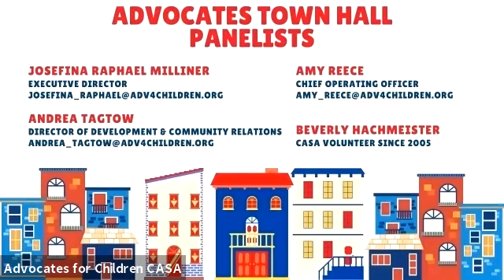Advocates Town Hall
This is recording of our first ever Advocates Town Hall. This video is great for volunteers, supporters, and donors wanting to learn more about the current happenings and developments at Advocates for Children CASA during the fall and winter of 2020. We cover a variety of topics including the changes and challenges our children have faced throughout the COVID-19 pandemic and our organizations’ priorities for the remainder of 2020.

This is a great opportunity to hear directly from CASA leadership. Advocates Town Hall features Executive Director Josefina Milliner, Director of Development and Community Relations Andrea Tagtow, and Chief Operating Officer Amy Reece. The event is hosted by longtime CASA Volunteer Bev Hachmeister.

This video will count as 1 hour of Continuing Education credit. Please follow the guidelines for entering Continuing Education credits into Optima.